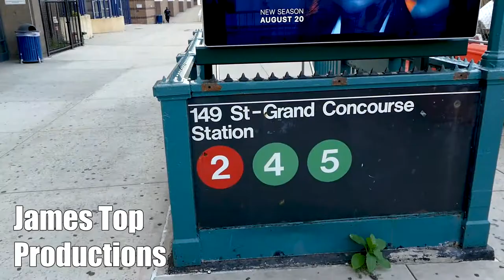The Writers Bench @149 st Grand Concourse Bronx NY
Graffiti NYC TV Host James Top talk about The Writers Bench in subway graffiti art culture, short documentary "Black Book Graffiti Word Write Large"
Produced & directed by:  James Top